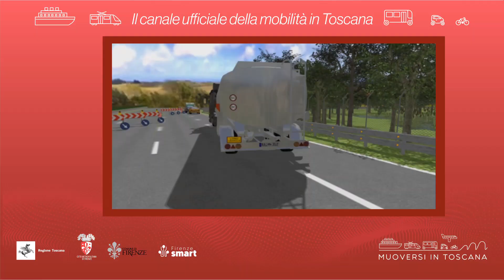Muoversi in Toscana - Edizione delle 17 del 6 ottobre 2023